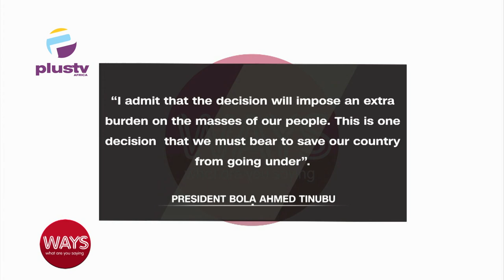Do Nigerians Have To Suffer For The Survival Of Nigeria ?